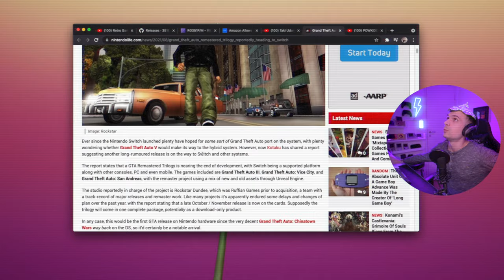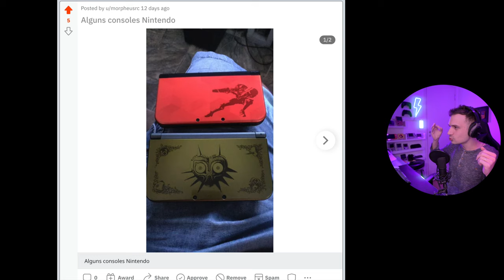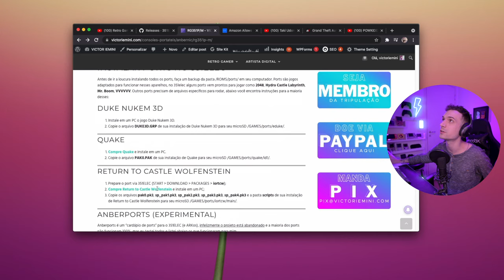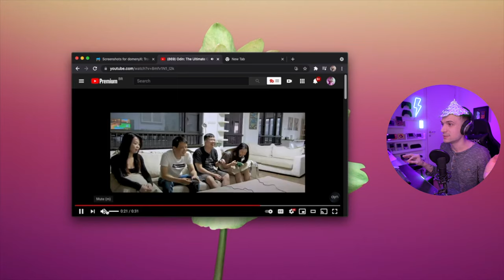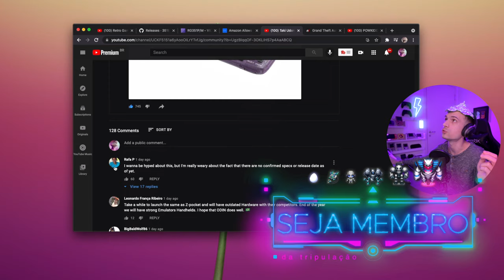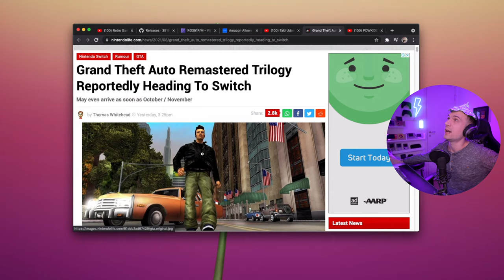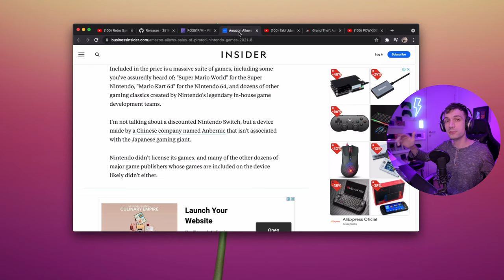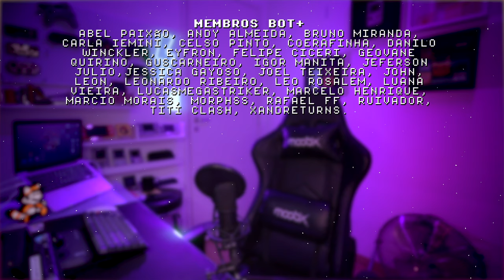GTA no SWITCH + ODIN colorido = retroNEWS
GTA para NINTENDO SWITCH é OFICIAL? Tem data de lançamento? O console portátil ODIN 199 mostra algumas cores inspiradas em SNES e GBC. Tem update pra consoles da Anbernic e Powkiddy, e mais notícias sobre o mundo dos consoles portáteis só aqui, no retroNEWS!